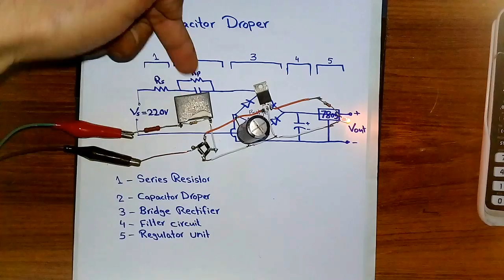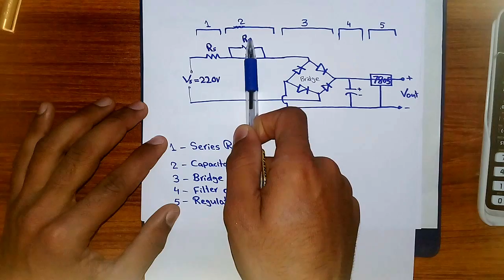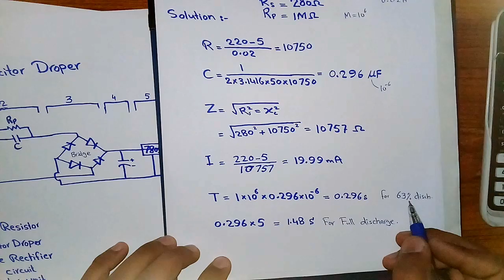Power Supply Without Transformer in Hindi